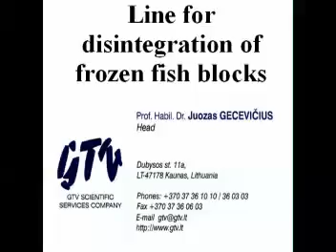Оборудование для размораживания блоков рыбы